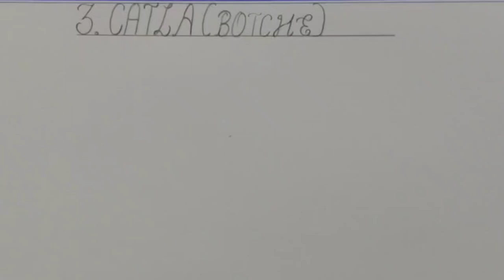Drawing CATLA // BOTCHE